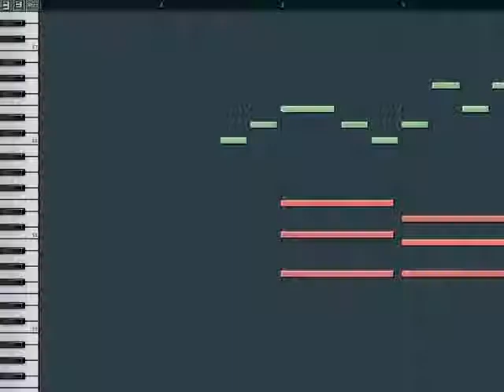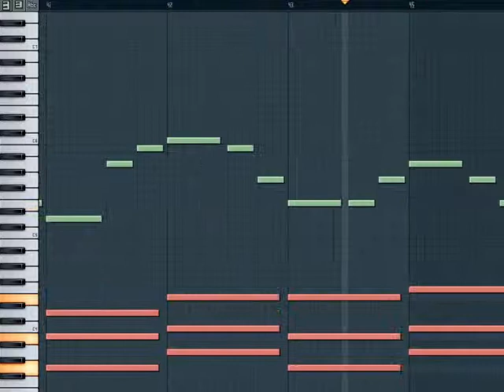LECCION 64 - PARTITURA TITANIC | CURSO DE PIANO EN DVD | NIVEL BASICO 2